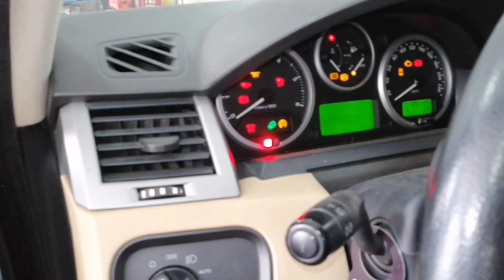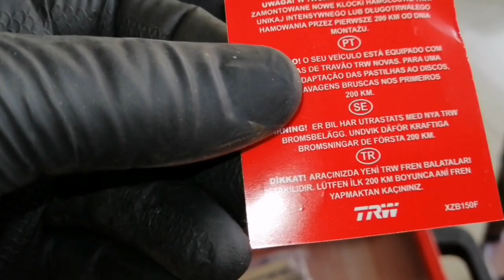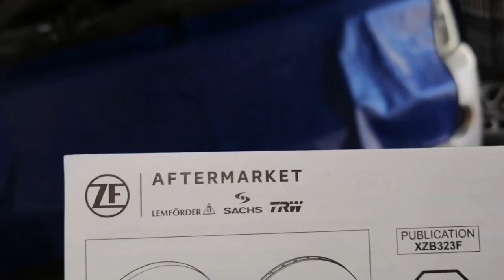" SEYİR HALİNDE FREN BALATASI DÜŞMÜŞ !! KAZA YAPMIŞ BÖLÜM I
- DİAGNOSTİC - BEYİN-🛠️🏁✔️💯